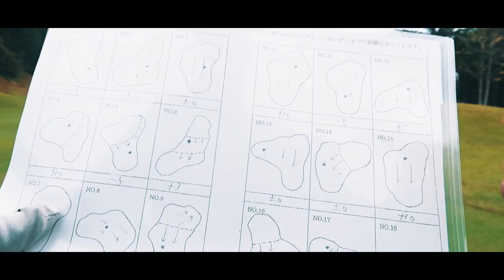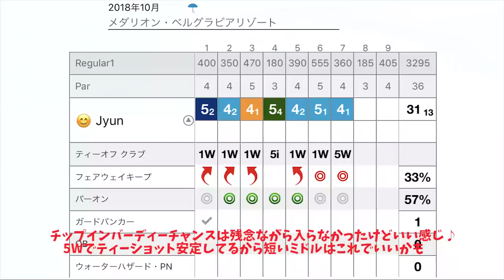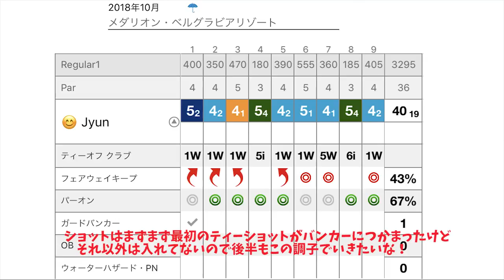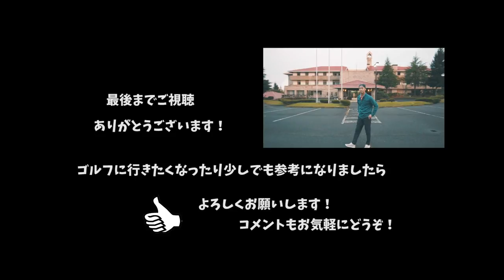【ゴルフ】雨の日ラウンド！メダリオンベルグラビアリゾートOUT1H~9Hラウンド動画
東海地方のゴルフ場のラウンド動画になります⛳
愛知県、三重県、岐阜県、のゴルフ場
初心者から上級者までラウンド前のイメトレにも！
AVG80台ゴルファーからAVG70台目指してラウンド記録
ゴルフ場の詳細情報などを織り交ぜていきます。

東海地方お勧めのゴルフ場ありましたら
コメント欄から是非教えてください！

その他コメントもお待ちしておりますm(__)m

【　Jyun クラブセッティング　】
DW：cobra　KING F8+　 Fujikura社製ROMBAX AMP Flex S
3W：cobra AMP15°   Fujikura社製ROMBAX AMP Flex S
UT：cobla AMP 22°   Fujikura社製ROMBAX AMP Flex S
5I～9I：cobla  AMP CELL PRO      Dynamic Gold S200
52°,56°, 60°：cobra tour trusty      Dynamic Gold S200
パター：Sscotty cameron NP2 BM

関連動画

【激レア回✨】元ドラコンシニアチャンプに聞く飛距離アップ必須の極秘裏ワザ㊙️

男子ゴルフプロアマ戦の片山晋呉の”ある行動”に同伴アマがブチギレし、青木功も激怒！今日は誰がメイン？！！

光るボールをナイターで使ってみた！【ムーンレイクゴルフクラブ 茂原コース H1~9】

【高柳愛美】下手くそな女子プロよりよっぽど上手なゴルフタレント ☆見た目もグッド！

ベストスコア更新！80台で回るゴルフ女子ふたり【ナワタニゴルフコース H7-9】

切り返しでタメができたらめっちゃ簡単にボールが飛んだ！！めっちゃ軽く飛ぶし👍とうとうイメージがつながったよ✋

【PING G400 スタンダード】×【Callaway クロムソフト】でゴルフシーズンが楽しくなります！

【ゴルフラウンド動画】これがダウンブローの証！ナマコターフ笑を取りまくる！アイランドゴルフリゾート三田EAST1-3HOLE

【ゴルフ】SW（サンド）での低いスピンアプローチ、高いロブショットの打ち分け方と詳しい解説

サンスポ女子アマゴルフ選手権の練習ラウンドにきました！【軽井沢72ゴルフ H10~11】

【90切り!?100切り!?】メジャーコースラウンド終盤戦！松山英樹ショックの癒しにw【ゴルフ我流道vol11③】

武藤俊憲プロの300ヤード越えティーショットを目の前で見てしまいました！！